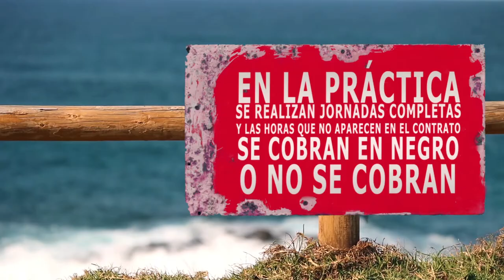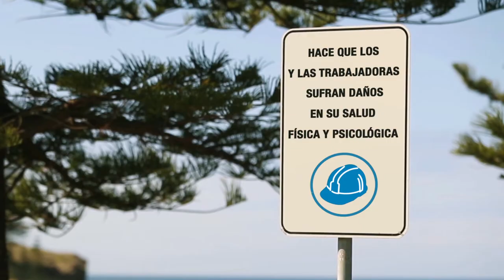Precariedad y Temporalidad en el sector turístico de la Comunidad Valenciana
Con la colaboración de la Agència Valenciana de Turisme, se identifican las formas de reducir la precariedad y la temporalidad para mejorar la calidad de la industria turística Valenciana.
En este vídeo te presentamos  las diferentes formas en las que la precariedad y temporalidad laboral se materializa en el mercado de trabajo proponiéndote vías para su reducción y eliminación. Temporalidad y precariedad laboral que no se produce siempre de la misma forma y por tanto, es preciso concretarlas.
Proyecto desarrollado por CCOO Servicios del País Valenciano con la colaboración de la Agencia Valenciana de Turismo ( TEV-998-18)